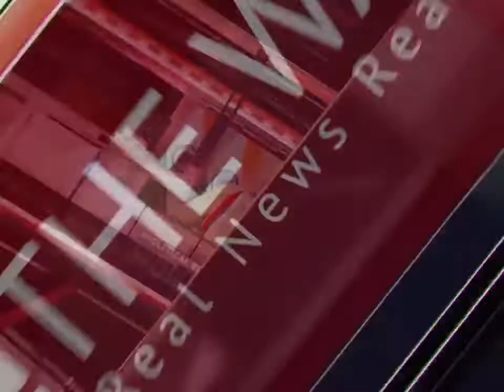অমিত শাহের সভার টাকা চুরির অভিযোগ, বিজেপিতে মারামারি, বহিষ্কার | Amit Shah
⭐ Pujo Porikroma

⭐ Aparajeyo

⭐Pujo Parba